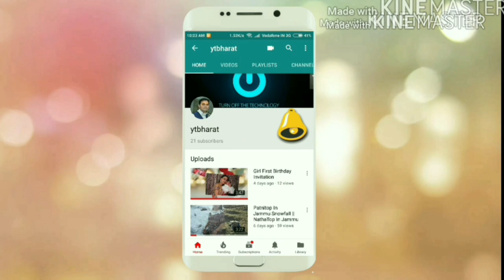Manali Live Snowfall Experience 2021 | Solang Valley Snowfall | Call For Package Booking:80104-28280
Manali Live Snowfall Experience 2021 | Solang Valley Snowfall | Call For Package Booking:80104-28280 | With YTBHARAT

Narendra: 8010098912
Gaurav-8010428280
Company Name: Create My Booking

Manali sightseeing,
manali sightseeing,
Solang Valley,
Explore Manali,
Manu Temple,
Do you need to book in advance to visit Hidimba Devi Temple,
What's the best way to see Hidimba Devi Temple,
What hotels are near Hidimba Devi Temple,
Why is hadimba temple famous,
Who built hadimba temple in Manali,
How far is hadimba temple from Mall Road Manali,
rohtang pass,
Aut tunnel,
Manali Sanctuary,
Manali sightseeing,